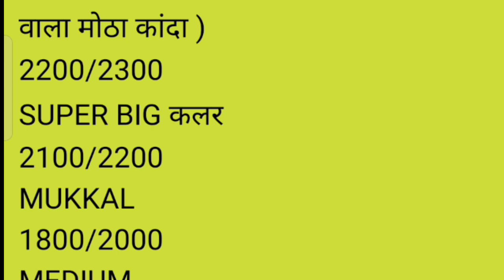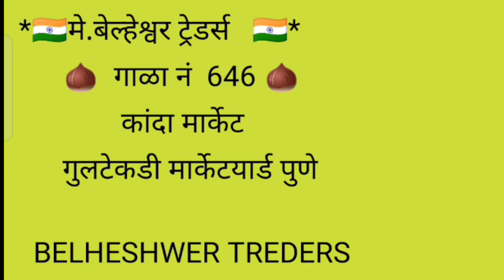पुणे apmc कांदा भाव पहा आज काय भाव दि. 23/10/2022